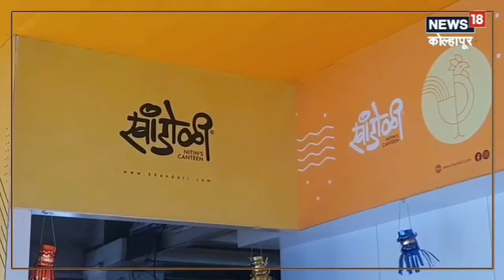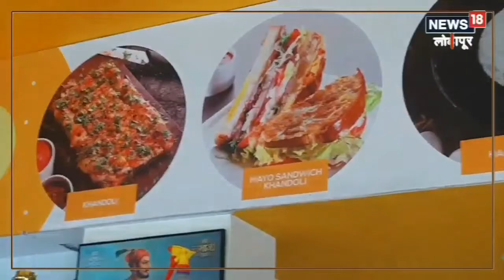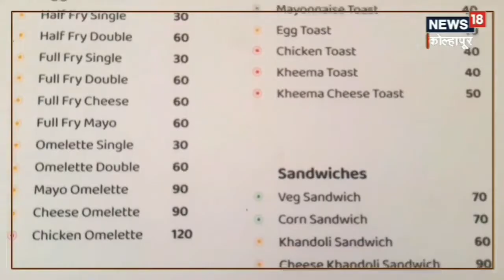Kolhapuri Khandoli | कोल्हापूरच्या खांडोळीवर खवय्ये फिदा, पाहा वर्ल्ड फेमस डिशची कशी झाली सुरूवात?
Kolhapuri Khandoli History : कोल्हापुरात सध्या अनेकानेक नवीन खाद्यपदार्थ मिळत आहेत. यापैकीच एक पदार्थ म्हणजे नितीन्स कॅन्टीनची 'खांडोळी'. हा प्रकार कोल्हापुरात प्रसिद्ध आहे. आता कोल्हापूरच्या बाहेर देखील हा पदार्थ मिळू लागला आहे. चला तर मग या खांडोळी पदार्थाची सुरुवात कशी झाली होती जाणून घेऊया.